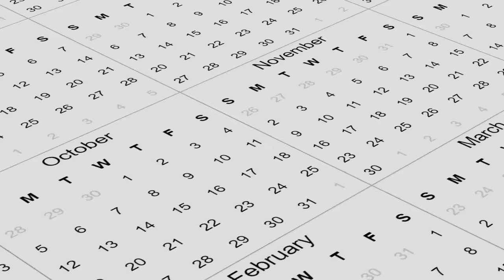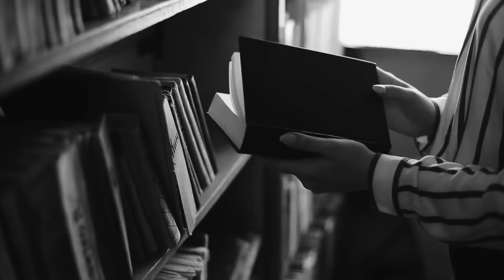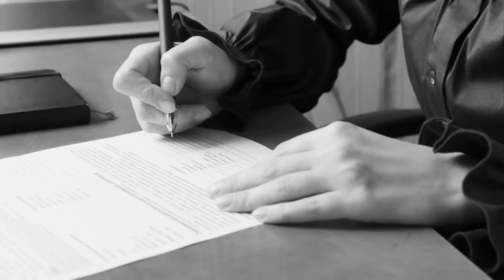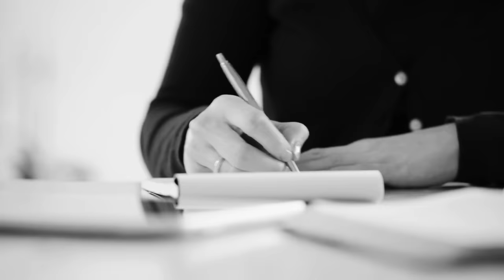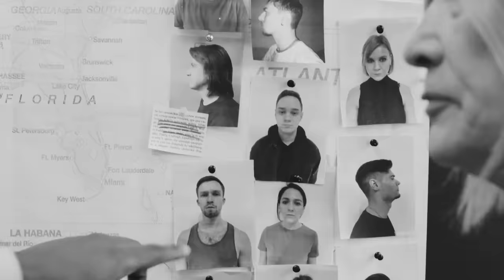ČUDNE PRIČE 135 - DOKTORKA LJILJANA ŠULOVIĆ i misteriozno ubistvo na Vidin Kapiji‼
Beživotno telo bivše predsednice Kola srpskih sestara Ljiljane Milojević Šulović (76) nađeno je 3. februara 2014. oko podneva u njenom stanu u ulici Džordža Vašingtona u Beogradu.
00:00 Čudne priče
01:17 Ko je Ljiljana Šulović
04:35 Ko je Vojin Šulović
07:17 Kolo srpskih sestara
09:28 Narodne kuhinje
10:21 Razvod
11:59 Humanitarni rad
14:32 Vojinova smrt
17:21 Tog dana
23:44 Video nadzor
28:27 Poruka za kraj